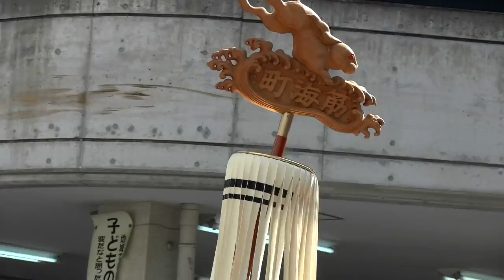岸和田だんじり祭：宵宮 午後曳行 2019.09.14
岸和田旧市エリアのだんじり祭、宵宮午後曳行。紀州街道S字のやり回しを中心に撮影。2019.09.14。GZ-RY980